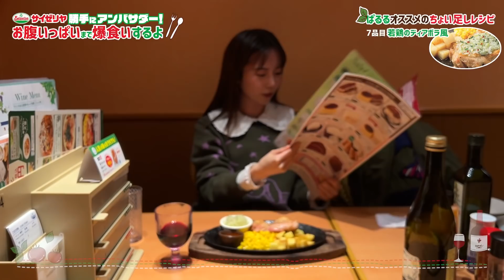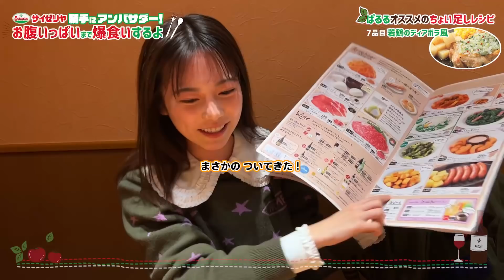【爆食】サイゼリヤで食べたいもの全部食べても激安で最高すぎた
こんにちは！島崎遥香です。